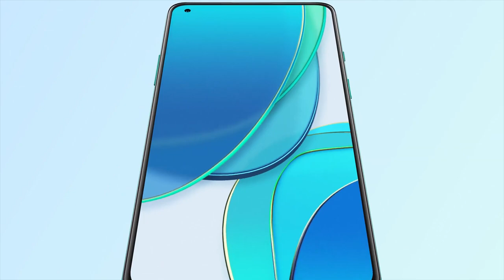ONEPLUS 8T Trailer Commercial Official Video HD | ONEPLUS 8T 5G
ONEPLUS 8T Trailer Commercial / Promotional Video Introduction in HD . ONEPLUS 8T 5G Official Trailer Introduction Commercial TVC AD. ONEPLUS 8T 5G Features Video